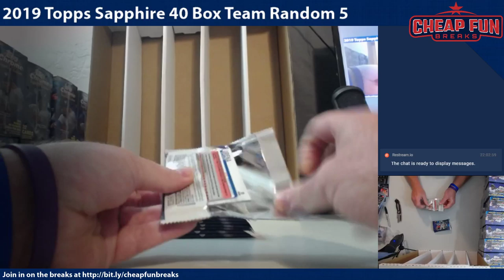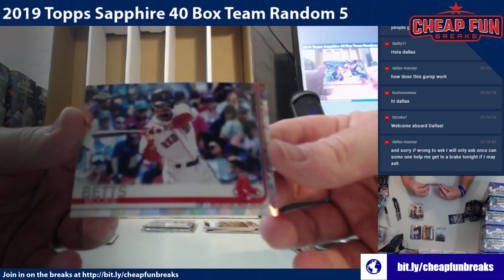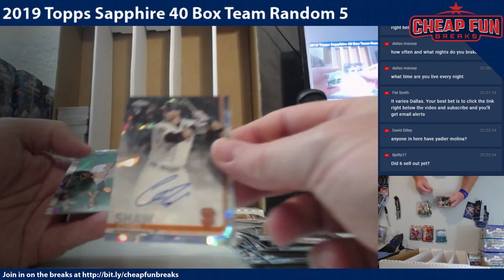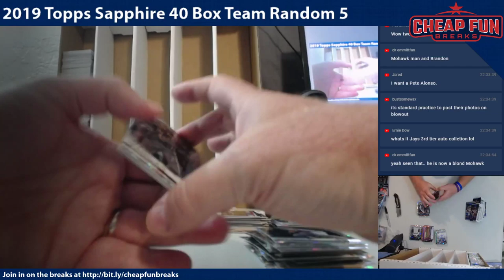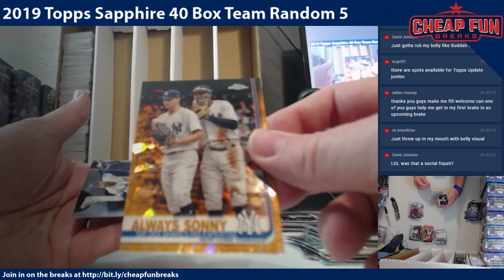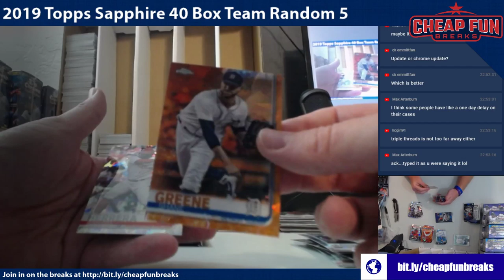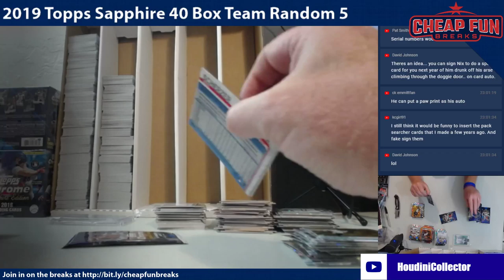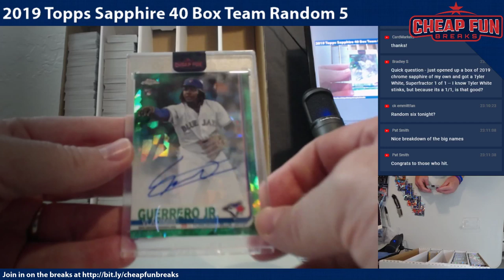40 Box 2019 Topps Sapphire Player Random 5